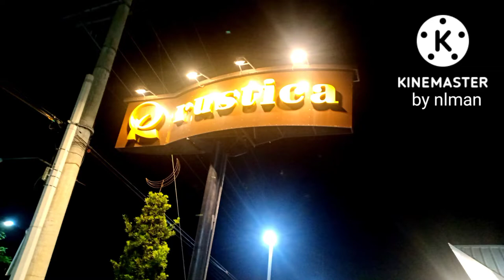Rustica Restaurant - Tarlac City